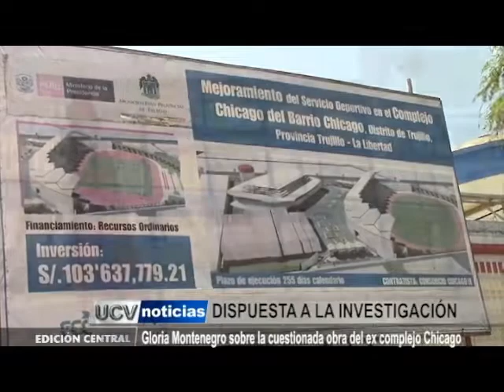GLORIA SOBRE OBRA CHAN CHAN